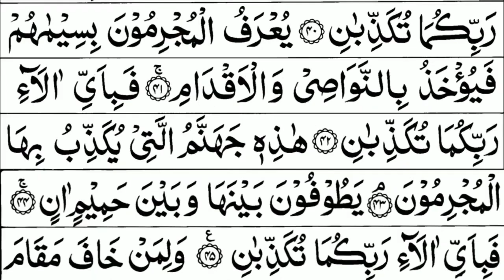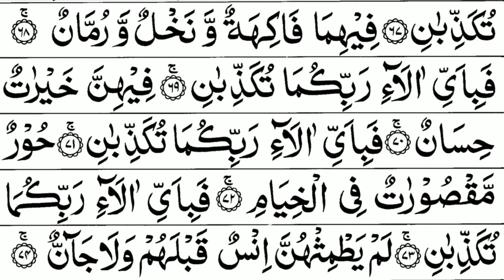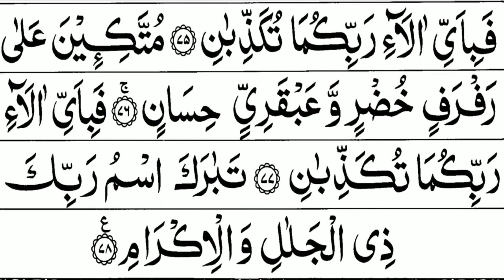Surah Yaseen, Ar Rahman Full Recitation WIth Arabic Text HD | Episode 227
Surah Yaseen, Ar Rahman Full Recitation WIth Arabic Text HD | Episode 227 | Surah Yaseen,Rahman
Surah Yaseen
Surah Ar-Rahman
With Arabic Text
Surah Yaseen, Ar Rahman Full Recitation WIth Arabic Text HD Episode 07 Surah Yaseen,Rahman

Surah Yaseen,
Surah Yasin,
Surah Yasin,
Yaseen Sharif,
Yasin Sharif,
Wonderful Quran Recitation Surah Yaseen,
Wonderful Quran Recitation Surah Yasin,
Yasin Surah,
Yaseen Surah,
Great Benefits Of Surah Yaseen
1- Reading Surah Yaseen fulfills your every need
2- Reading Surah Yaseen will get our sins forgiven
3- Reciting Surah Yaseen will help you attain martyrdom
4- Reading Surah Yaseen helps us attain great rewards in the holy month of Ramadan
5- Reciting Surah Yaseen saves the deceased from the torment and helps gain hasanat

Surah Ar-Rahman is one of the most loved and recited Surah of the Holy Quran. Its importance can be understood from its name “Ar-Rahman” meaning “The Most Merciful.” The name itself signifies the Merciful nature of Allah SWT. It brings lots of happiness, mercy, and tranquility to its reciter. It is the 55th surah of the Holy Quran. It has 78 verses and a total of 352 words. Some scholars believe it to be a Meccan Surah whereas some say it was revealed in the Medinan period.
Great Benefits Of Surah Rahman
1- Reading Surah Ar Rahman For Blessings
2- Reciting Surah Ar Rahman For Health
3- Reading Surah Ar Rahman For Mental Health & Wellness
4- Reading Surah Ar-Rahman For Marriage
5- Reciting Surah Ar Rahman Fulfilling Our Needs
6- Reciting Surah Ar Rahman For Protection
7- Reading and Reciting Surah Ar-Rahman for success
surah, quran, surahrahman, surahyasin, yaseensurahfull, yaseen
Editor :  @dailylisten
Album : Surah Yaseen, Surah Ar-Rahman
Surahs : Surah Yaseen, Surah Ar-Rahman